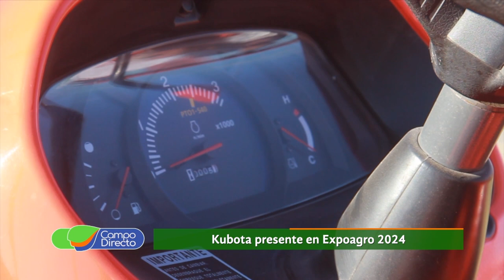Kubota presente en Expoagro 2024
La tecnología del mundo se hizo presente en Expoagro. Las empresas miran a la Argentina con expectativa de crecimiento en el agro.